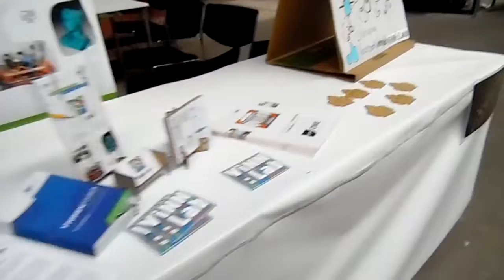566 -MAKER FAIRE BERLIN 13 2017 ALEMANIALIVE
SIGO SUBIENDO POCO A POCO PARA TODOS USTEDES MAKER FAIRE DE BERLIN